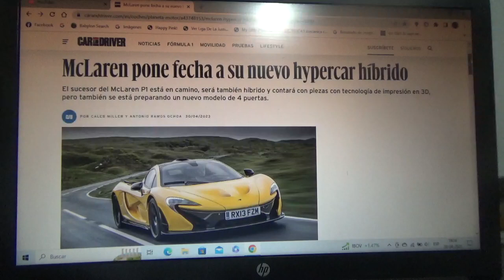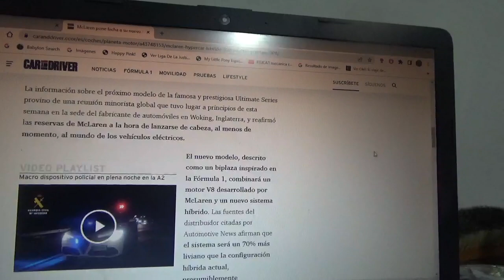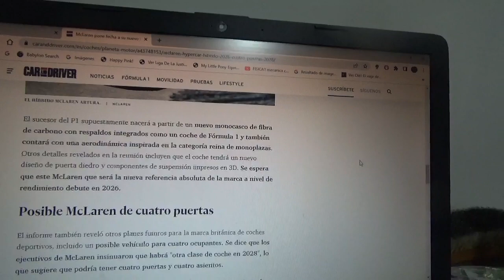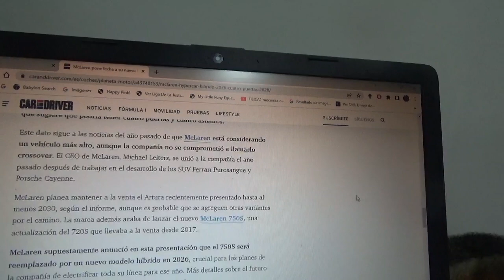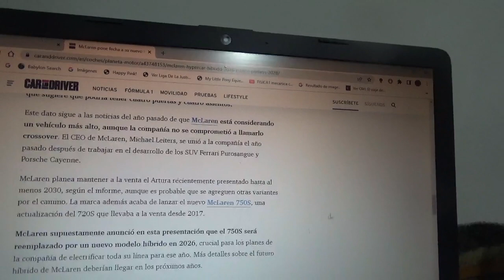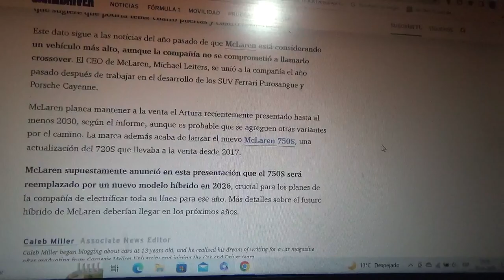Mclaren ya puso fecha a su nuevo modelo híbrido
Se tratará precisamente del sucesor del veterano y exclusivo modelo P1 también con este tipo de tren motriz y también lanzará un super sedán de 4 puertas